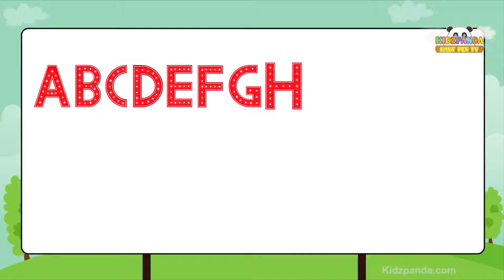Alphabets Formation A to Z for Children | How to Write Alphabet Capital Letters | Best Kids Video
Alphabets Formation A to Z for Children, How to Write Alphabet Capital Letters, Best Kids Animation Video to learn alphabets for toddlers, preschool children, kindergarten lessons ABC, ABCD learning video. Best alphabet abc formation video to learn capital letters formation writing abcdefghijklmnopqrstuvwxyz. Watch and learn how to write alphabets for children, abc for toddlers, ABCD for preschool kids, how to write and read English letters. How to write abc for children, writing english letters for toddlers easy, fun and creative learning video for kids ages 2 - 4. Best kids alphabet learning video must watch every child to develop language skills at the early age. English letters making and writing ideas for mothers, parents, children aged 2 - 5.

Parents of Babies and Toddlers use Kidzpanda Videos to Teach Basic concepts like learning colors, writing alphabets, counting numbers 1-10, identifying 2d and 3d shapes, English Vocabulary and Concepts required for preschool level nursery child development. Kindergarten, English & ESL Teachers and Children with Autism, Asperger's or Learning Disabilities such as Delayed Speech have all found Kidzpanda Videos a Great Teaching Resource to Improve Young Learners' Development. Kidzpanda not only create Fantastic, Fun Children's Edutainment Videos that teach Counting, Colors, The Alphabet, Shapes and More, But Kidzpanda also has developed an entire English Language Learning System for Children whom English is not their first Language. Full series of videos are Available here as playlists that we will help you to learn from anywhere in the world.

Be Blessed with Fun + Love + Happiness - : )

Happy Edutainment!
Team Kidzpanda